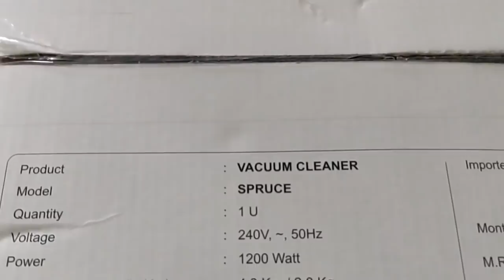Vacuum cleaner Unboxing & Review | இந்த விலைக்கு வாங்க முடியுமா? எப்படி இருக்கு?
vacuum cleaner unboxing and review

Nutri blender